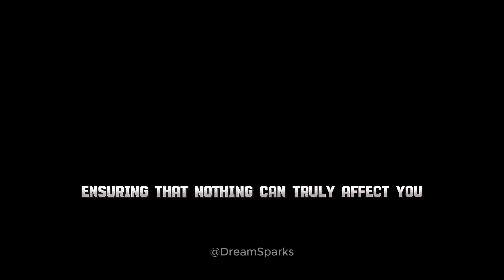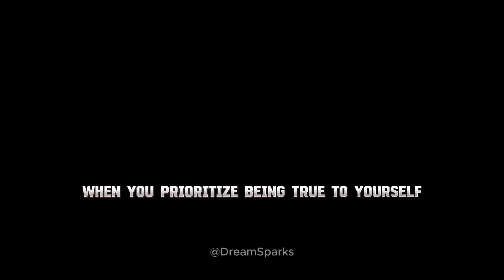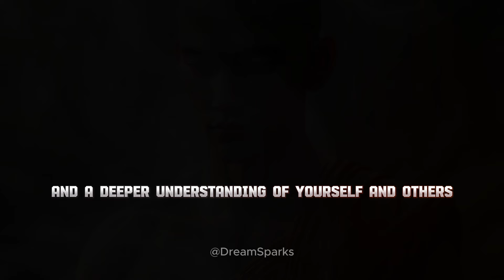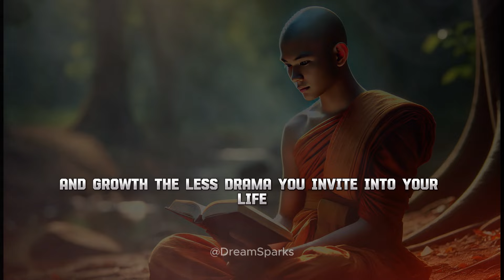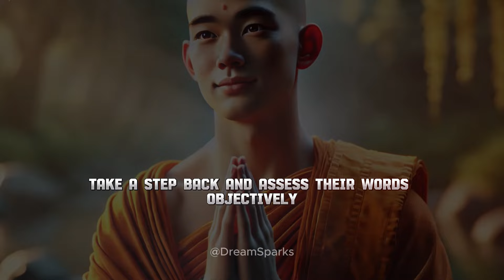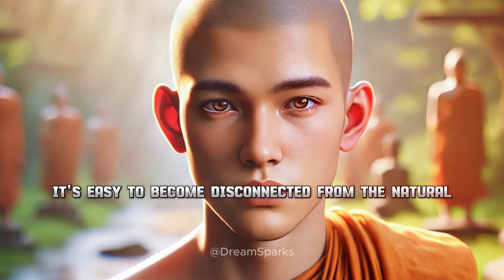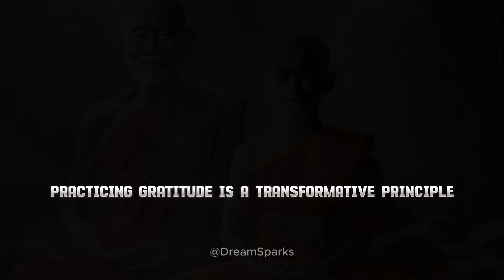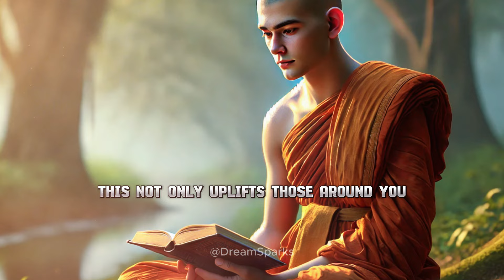10 Buddhist Principles So That NOTHING Can AFFECT YOU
Description:
Unlock the secrets to unshakable peace with these 10 powerful Buddhist principles! 🌟 Discover how to navigate life's challenges without letting anything affect your inner calm. Embrace the wisdom of Buddha and transform your mindset today! 🧘‍♂️✨

🌟 Welcome to Our Journey of Inner Peace! 🌟

In this transformative video, “10 Buddhist Principles So That NOTHING Can AFFECT YOU,” we delve deep into the wisdom of Buddhism to discover how to cultivate unshakable peace in our lives. 💫

Are you tired of being affected by the chaos around you? Do you feel overwhelmed by the opinions of others? 🤯 Join us as we explore ten powerful principles that will empower you to find strength within yourself and rise above external challenges. Let’s embark on this journey together! 🚀

Here are the principles we’ll cover:

1️⃣ Forge a Firm Purpose
Discover the importance of having a clear direction in life and how it can shield you from distractions. 🛡️

2️⃣ View Everyone as a Teacher or a Test
Learn to see every interaction as an opportunity for growth and understanding. 👩‍🏫

3️⃣ Erase Your Desire to Be Liked
Understand the liberation that comes from letting go of the need for approval. 🕊️

4️⃣ Insult and Offense
Explore how to transform negative remarks into lessons rather than wounds. 💬

5️⃣ Be Strict with Yourself but Tolerant of Others
Discover the balance between self-discipline and compassion toward others. ⚖️

6️⃣ Make Peace With Pain
Learn to embrace discomfort and find peace within it. 🌈

7️⃣ Train Yourself to Be Indifferent to Drama
Master the art of detachment from unnecessary turmoil in your life. 🎭

8️⃣ No One Can Hurt You
Unlock the secret to emotional resilience and self-empowerment. 🔒

9️⃣ Living According to Nature
Connect with the world around you and align your life with its rhythms. 🌍

🔟 Practice Gratitude
Experience the transformative power of gratitude and how it enhances your peace of mind. 🙏

Join us on this enlightening exploration of Buddhist principles, and let’s learn how to cultivate a life where nothing can shake our inner peace! 💖